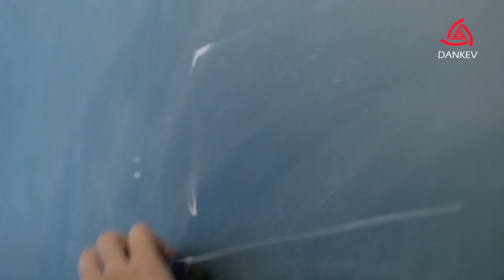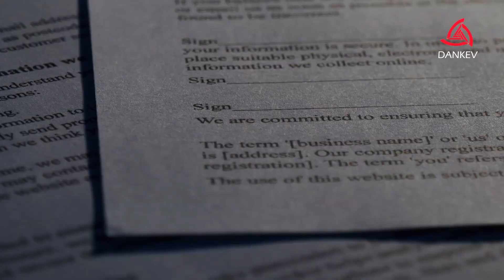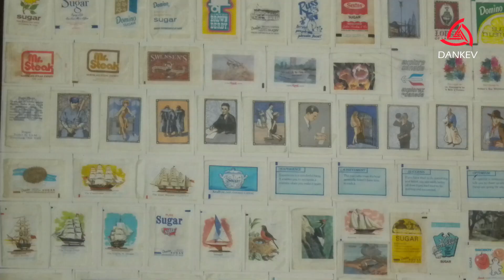¡Las COLECCIONES mas ABSURDAS que PUEDES TENER! | ¿Cuál es la tuya?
¿Contar con toda una ciudadela de conos en tu casa? ¿Tener más de 50 mil vestidos que nunca usarás? ¿Coleccionar todos los borradores que robaste en la escuela? Bienvenido a conocer: “Estas son las colecciones más raras que existen”.

¡Lomito Dankev Clásico!

¡Lomito Dankev Jurásico!